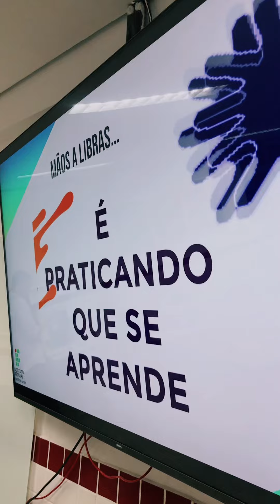👐💬 Curso de Libras na área da Saúde no IFSULDEMINAS - Campus Poços de Caldas | IF no Flow #06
Teve início o curso FIC "Mãos que falam: eliminando barreiras para a comunicação através da Libras na Saúde". O objetivo? 💡 Promover inclusão social e melhorar o atendimento a pacientes surdos, capacitando profissionais da área da Saúde! 🩺👂

➡️ Com 60h de carga horária, o curso é gratuito e acontece nas quintas-feiras, contando com 37 alunos, entre eles, enfermeiros, médicos, dentistas e agentes de saúde. As aulas são ministradas pelos intérpretes de Libras, Lucinéia de Souza Oliveira e Antthony Morais Canuto.

Essa iniciativa é uma ferramenta essencial para desenvolver habilidades em Libras, combinando teoria e prática para garantir um atendimento mais eficaz e inclusivo! 🤝✨